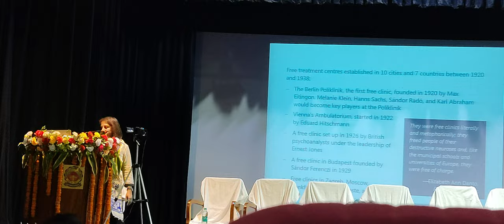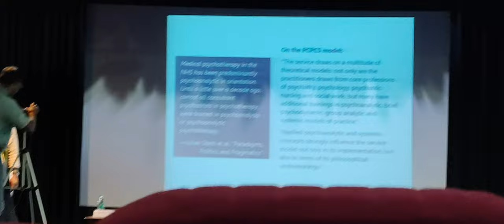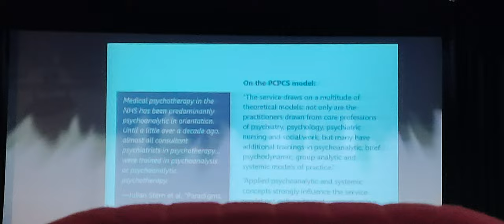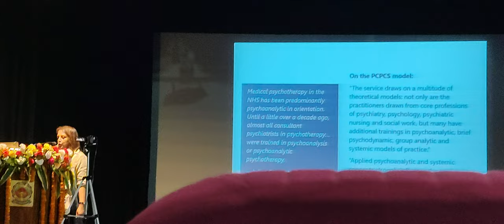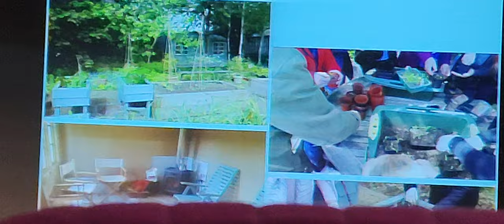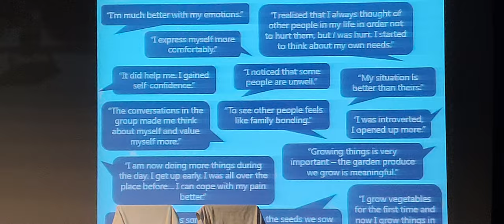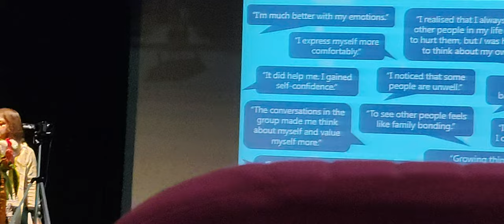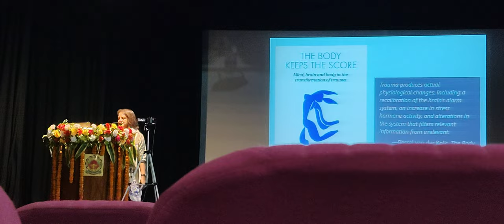Keynote Adress by Prof. Ankhi Mukherjee, Professor of English, University of Oxford, UK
During the One Day International Seminar on Death in Contemporary Culture and Literature organized by Midnapore College (Autonomous), West Bengal. Dated 24/08/2022

Professor Ankhi Mukherjee is an academic specialising in Victorian and Modern English literature, critical theory and postcolonial and world literature. In 2015, she was appointed a Professor of English and World Literatures by the University of Oxford.

Ankhi Mukherjee received a doctor of philosophy degree (PhD) from Rutgers University in the United States. She was visiting lecturer at Royal Holloway College in London between 2001 and 2002, and for the next academic year took up a post at Wadham College, Oxford, as an English lecturer. From 2003 to 2006, she was a post-doctoral research fellow with the British Academy and subsequently took up a post as a tutorial fellow at Wadham and, in 2014, was a visiting fellow at the Humanities Research Centre at the Australian National University. In 2015, she was awarded the title of Professor of English and World Literatures by the University of Oxford. Mukherjee also chaired the Preliminary Examinations board in the 2012–13 academic year.[1][2] In 2015, she was awarded the Rose Mary Crawshay Prize by the British Academy.[3] (Wikipedia)

About us:
The Scholarly Chronicle is an academic forum created by research scholars (of Humanities and Languages) which documents scholarly Talk, Discussion, and other Academic Adventures. The primary motive of this forum is to share information and connect the scholarly minds for the purpose of knowledge enhancement. In this platform, the members are encouraged to share valuable academic information regarding Conference, Symposium, Workshop, Journal, Admission, and so on. You could also connect, get benefitted, and contribute to/for the same objectives. You are heartily welcome ever.

Regards
Tapas Sarkar (Chief Editor & Host)